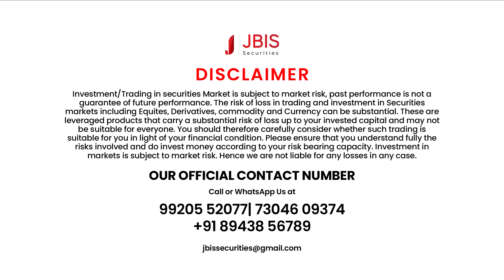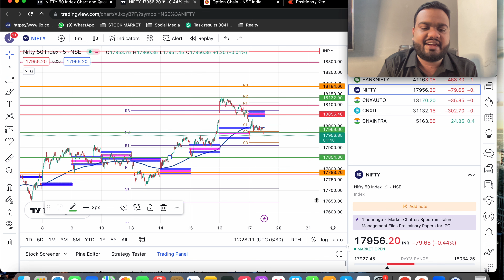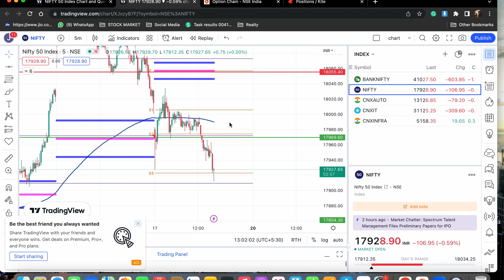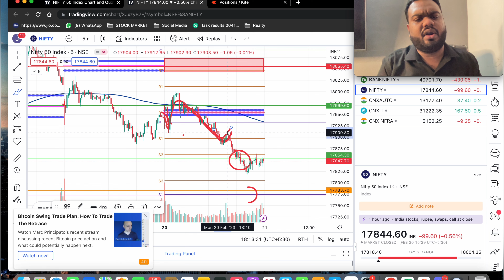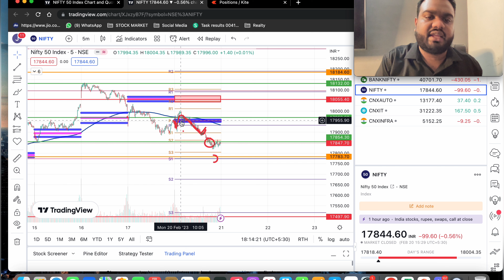5,50,000/- രൂപ Profit തന്ന ഒരു Simple Option Selling Trade | Trade By J.M Bilal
WhatsApp us to join our 6 Months Stock Market Transformation Mentorship program.

Our Official Contact Numbers: 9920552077 | 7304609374

00:00 - Introduction
00:30 - Why I Entered into this trade?
03:24 - Where I Put Stop Loss?
05:30 - Trade Running
06:53 - Why I Exit the Position?

OPEN YOUR DEMATE ACCOUNT WITH US

IMPORTANT VIDEOS